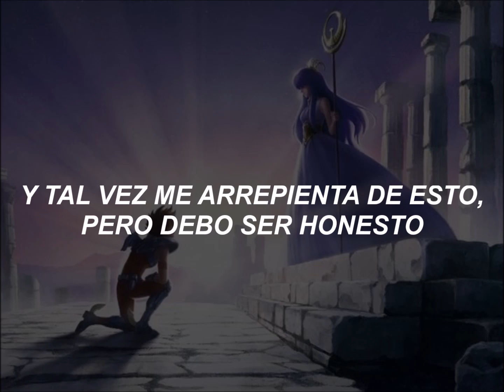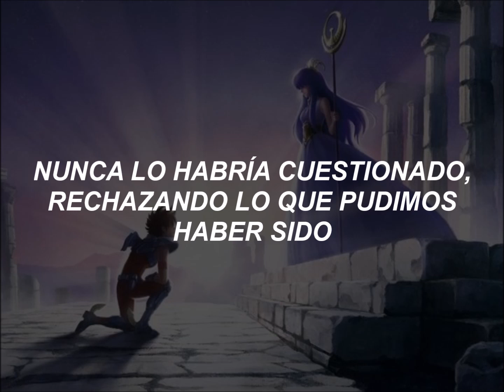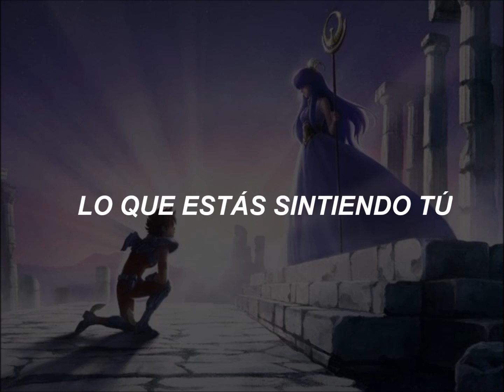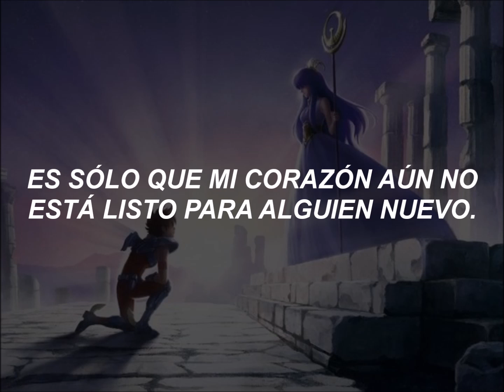SAINT SEIYA (2019) ENDING // The Struts - Somebody New ; traducción al español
Saint Seiya: Los Caballeros del Zodiaco || Netflix

✿ ACTIVA EL HD!

- No es una traducción 100% literal, SIEMPRE en todas mis traducciones trato de darle sentido a la letra, por lo que a veces quito/aumento palabras, sin alterar el mensaje de la canción!  si tengo algún error eres libre de decírmelo, amablemente, por favor no juzgues mi trabajo.

“Cualquiera que tenga buen corazón, no debería odiar ciegamente a otros sin una razón aparente”.
- RM